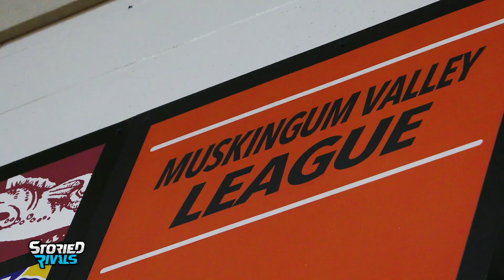MVL Wrestling Championships 2021 | Part One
This video features the first 8️⃣ Championship matches (of 14) with a small bit of consolation action sprinkled in at the end. Click one of the times below to jump right to a certain match

0:21 - Ethan Burkhart (New Lex) vs Elijah Burkart (Morgan)
1:02 - Colton Smitley (Maysville) vs Jarrett Stillion (Meadowbrook)
1:40 - Alexander Crane (Sheridan) vs Etan Dixon (Coshocton)
2:14 - Joseph Eckelberry(Tri-Valley) vs Konner Samson (West Muskingum)
2:56 - Shaun Pletcher (New Lex) vs Austin Philabaum (River View)
3:33 - Cullen Van Rooyen (Tri-Valley) vs Kody Beal (New Lex)
4:08 - Wyatt Abele (New Lex) vs Isaiah Armstrong (Tri-Valley)
4:48 - Hunter Rose (New Lex) vs Jason Patterson (Tri-Valley)
5:31 - Brief Consolation action